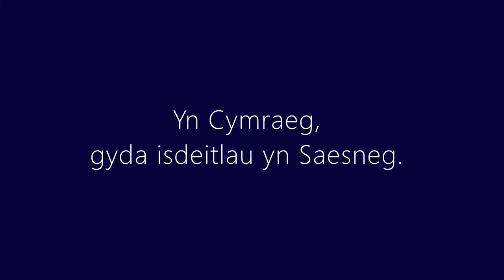Stryd Y Bont: Pennod Dau - Elis a Meg. (Yn Gymraeg, gyda is-deitlau yn Saesneg).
A video for practicing speaking in Welsh, and translating into English, at Beginners' (Entry) level.
The material is Chapter Two of Manon Steffan Ros's novel for learners of Welsh, Stryd Y Bont.
Video is in Welsh, with creator-generated subtitles in English.